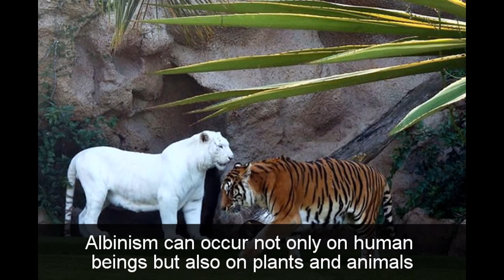13th june: International Albinism Awareness Day By UN | Video | Fact Frames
People with albinism face multiple forms of discrimination worldwide. Albinism is still profoundly misunderstood, socially and medically. The physical appearance of persons with albinism is often the object of erroneous beliefs and myths influenced by superstition, which foster their marginalization and social exclusion. This leads to various forms of stigma and discrimination.

In some communities, erroneous beliefs and myths, heavily influenced by superstition, put the security and lives of persons with albinism at constant risk. These beliefs and myths are centuries old and are present in cultural attitudes and practices around the world.

On 18 December 2014, the General Assembly adopted a resolution proclaiming, with effect from 2015, 13 June as International Albinism Awareness Day.

Fact Frames takes a look at some of the interesting facts related to Albinism.

Note: Fact frames is only about Facts, please suggest a topic if you think that we should explore, cover, analyse, feature or make a video on that.